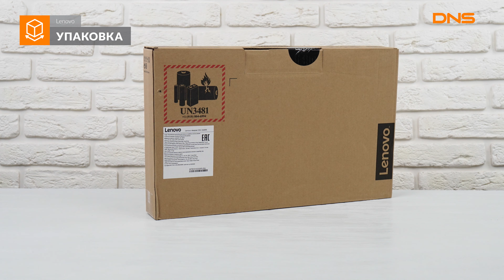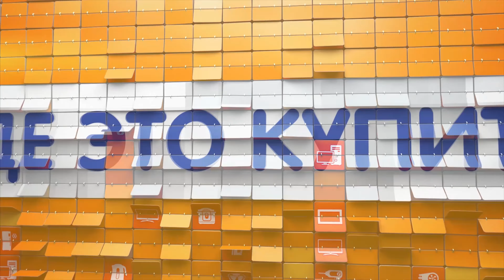Распаковка ноутбука Lenovo IdeaPad 330-15ARR / Unboxing Lenovo IdeaPad 330-15ARR